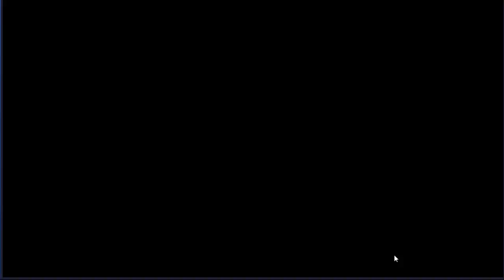[Marvel Future Fight] Completando las misiones de ArachNight | Parte 2 Nueva Mision Heroica